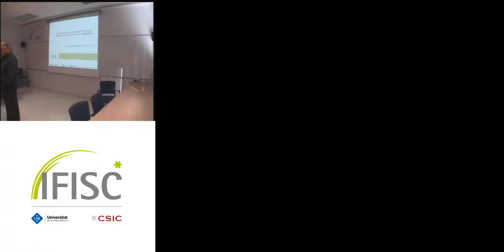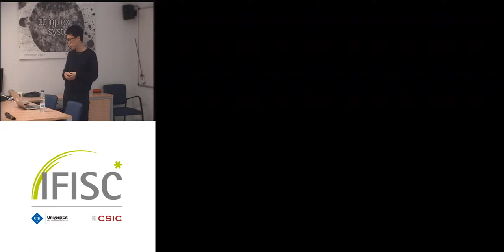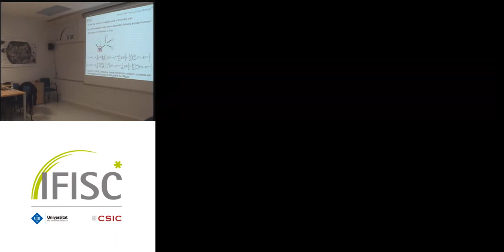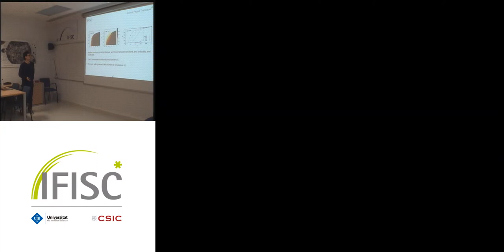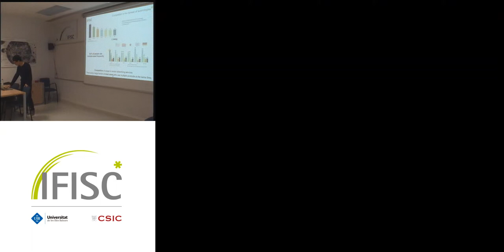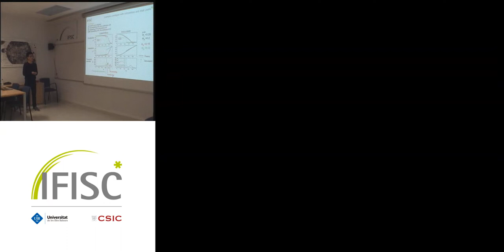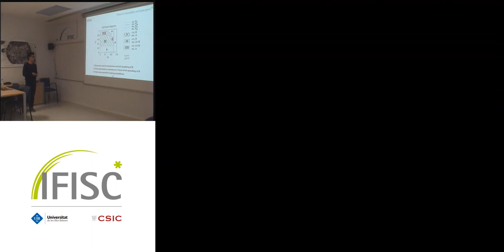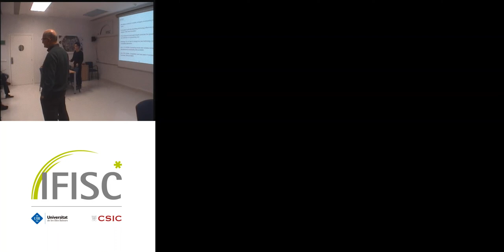New perspectives on contagion processes: heterogeneous adoptability and compatibility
- By: Byungjoon Min
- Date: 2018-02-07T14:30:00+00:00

 While heterogeneous adoptability of agents and compatibility of multiple contagious entities are omnipresent in social contagion, these factors are overlooked in traditional models of contagion processes. Here, we study contagion processes in two directions: i) unifying simple and complex contagion reflecting heterogeneous adoptability and ii) considering competition and compatibility among multiple transmittable entities. For a generalized contagion model unifying simple and complex contagion processes, we find a rich variety of phase transitions such as continuous and discontinuous phase transitions, criticality, tricriticality, and double transitions. We also examine the role of dual users who possess multiple contagious technologies simultaneously, and find that the compatibility induced by the dual user facilitates spread of innovation and extinction of preexisting technology.